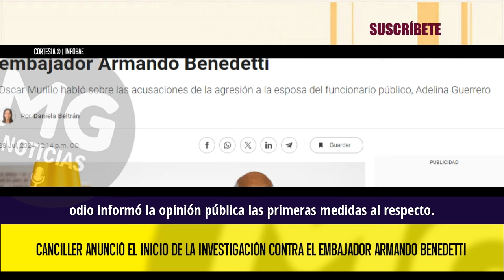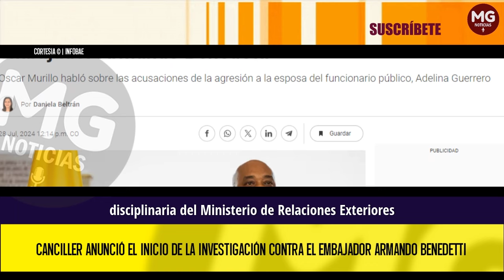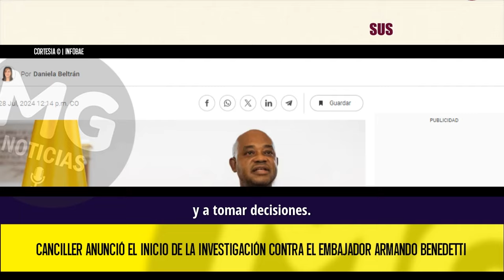MALAS NOTICIAS PARA ARMANDO BENEDETTI 🔴 Canciller anuncia inicio de investigación en su contra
Canciller anunció el inicio de la investigación contra el embajador Armando Benedetti
Oscar Murillo habló sobre las acusaciones de la agresión a la esposa del funcionario público, Adelina Guerrero.
INFOBAE